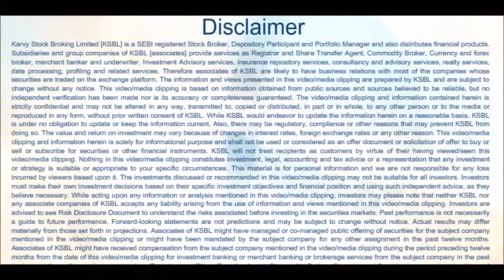Karvy Daily Wrap up 4-08-2015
Karvy Daily wrap up presents the markets performance over the entire day. It covers the global view along with top performing and losing stocks for the day. - Sravya Dendi (Research Analyst)